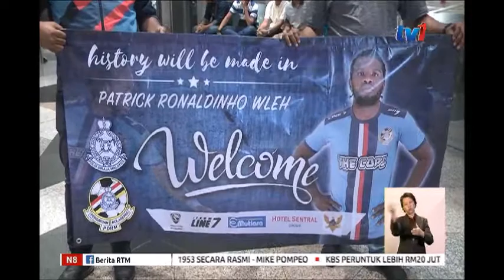N8 - SKUAD PDRM DIPERKUATKAN DENGAN BEKAS PENYERANG SELANGOR & PKNS FC [15 FEB 2019]